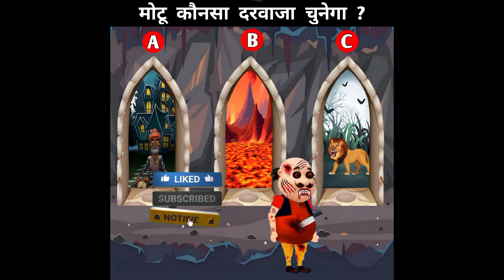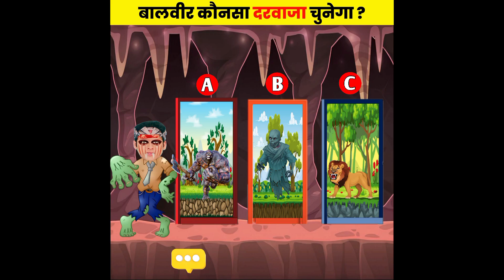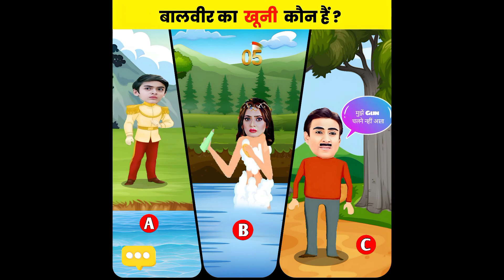BaalVeer Kaise Bachega ? | Hindi Paheli | Paheliyan With Answer | Detective Riddles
Our Intention Isn't Hurt To Anyone Related To Video, Characters or other things.

--Related Terms--
balveer
balveer balveer
balveer cartoon
baal veer
balveer return
balveer 2
balvir
baalveer returns
baalveer
balveer
balveer return
balveer balveer
balvir
balveer cartoon
balveer balveer balveer balveer
baal veer
baalveer returns
little singham
balveer ka gana
bhoot
balveer walabalveer
balveer return
balveer balveer
balvir
balveer cartoon
baal veer
baalveer returns
little singham
balveer ka gana
bhoot
balveer wala